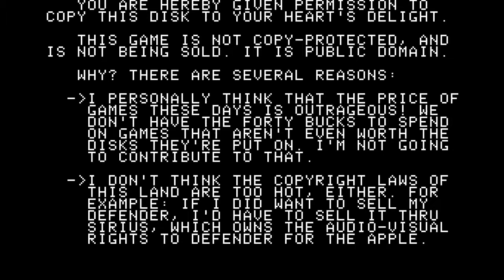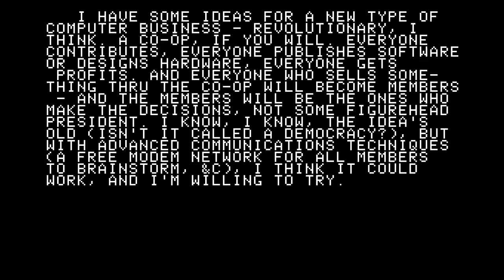A Few Words from Joe Holt (Apple II)